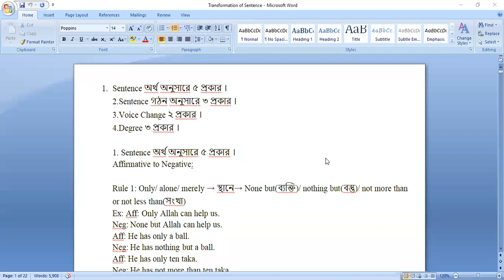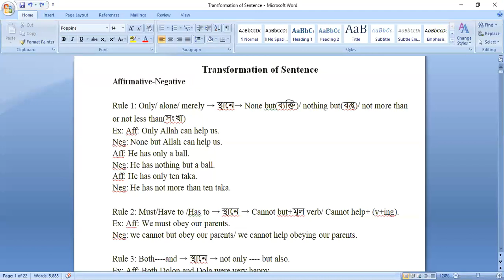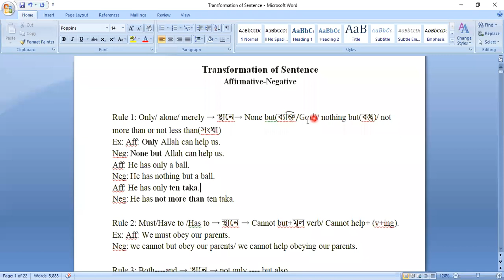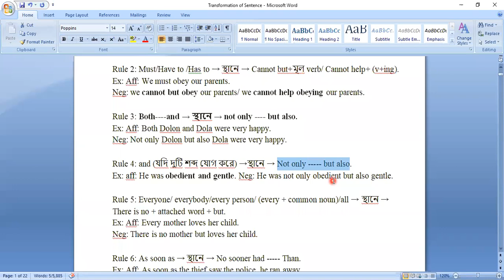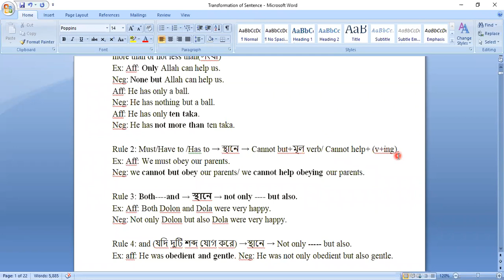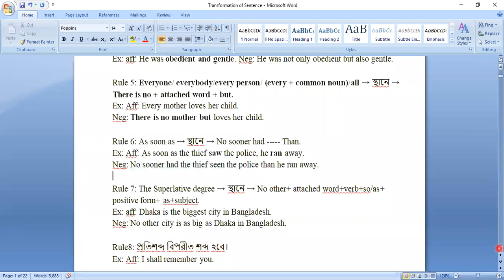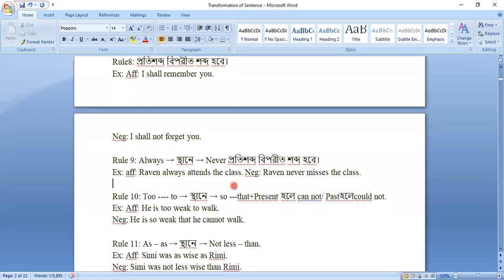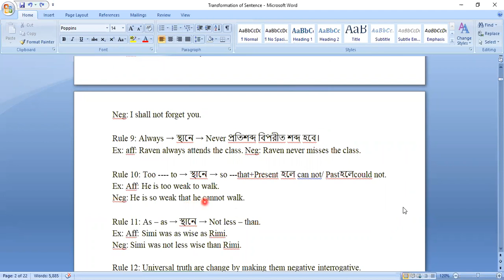Class VII VII-D-Day II English Second Paper II Transformation Of Sentences II MAHE II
Class VII-D-Day II English Second Paper II Transformation Of Sentences II MAHE II 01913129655 II